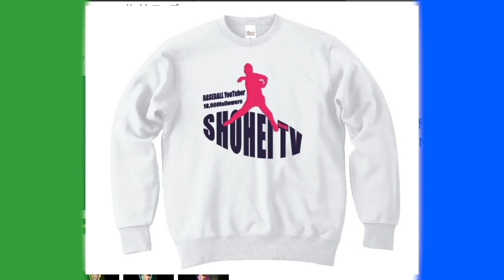【超クロスファイヤー】坂戸ボーイズとガチ対決！まさかの全く手が出なかった、、、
① 【たったの14人で全国大会出場】
スパルタでもないエンジョイベースボールで全国大会を掴んだ中学硬式クラブチームを取材！

② 【エンジョイベースボール】坂戸ボーイズってどんなチーム？選手にインタビューしてみたらめちゃくちゃ明るい選手ばかり！！新入団選手は絶対見て！！

③【高速グローブ紹介】坂戸ボーイズ全34名のグローブを一挙紹介！最高級から使い込んだ味のあるものまで！！超高速だから見逃さないでね！！はい！つぎぃいいい！

2022年版しょーへーTV ビッグシルエットTシャツ
【🤩購入リンク🤩】